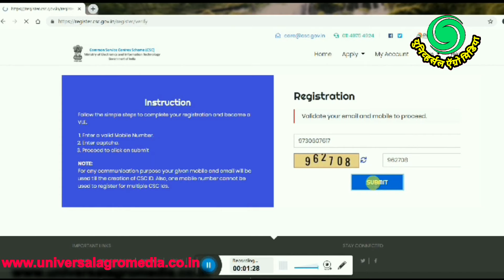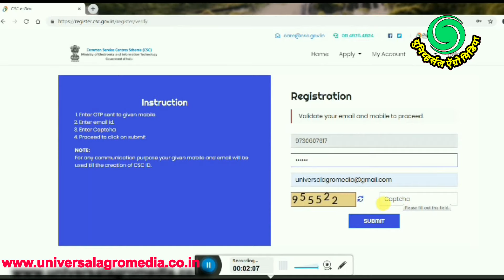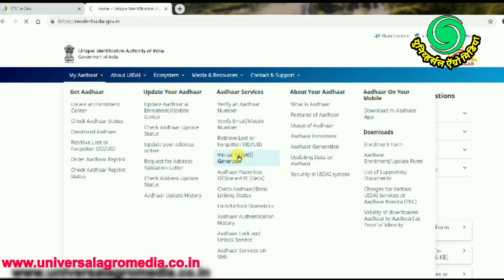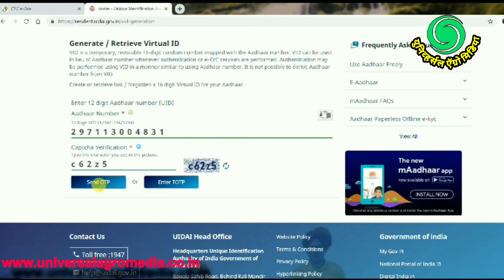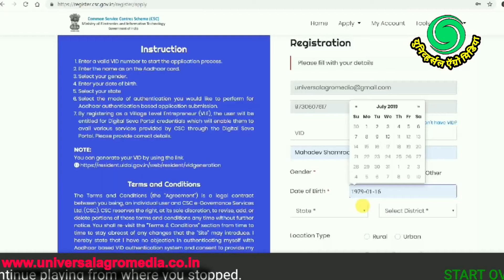सिएसी केंद्र सुरू करायचे आहे?मग हा व्हिडीओ बघा.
Agriculture LawInformation FarmersEdu महा ई सेवा केंद्र ,सुरू करायचे, आहे?, मग हा , व्हिडीओ बघा., can I get 7/12 extract online in Maharashtra?
How do I check my Satara 7/12 online?
How can I get 7/12 online in Nagpur?
How can I add my name in 7 12 in Maharashtra?
bhumi abhilekh shivar
7/12 utara in marathi online
official website mahabhulekh 7-12
satbara utara maharashtra app
digital 7/12
satbara utara 2019
e ferfar
online satbara latur
digital satbara app
 talathi satbara
mahabhulekh.maharashtra.gov.in 7/12
7/12 utara in marathi online
digital 7/12
7/12 utara nashik
7/12 app
 jaminiche vad
jaminiche kayade
sheti vishayak niyam
kayda book in marathi
sarkari jamin mojani fees
sheti vishayak kayda
kamgar act in marathi
kayda vishay mahiti
jamin mojani pdf
7/12 utara pune
जमिनीची खाते फोड कशी करावी आणि काय प्रोसेस असेल डॉक्युमेंट्स काय लागतील ? .
शेती खातेफोडअभावी अपात्रतेचा ..
 नव्हे तर राज्यात अनेक शेतकऱ्यांची जमिनीची अद्याप खाते फोड झालेली नाही.
क-कायदा - जमीन महसूल अधिनियम १९६६ .. जमी...
खातेदाराच्या मालकीच्या जमीनीचे खाते वाटप हे ... करावी यासंबंधीचा तहसील-दाराचा आदेश. ... मालमत्तेची वाटणी कायदेशीर वारसांना कशी ...
जमिनीची मोजणी. — विकासपीडिया
जमीन मोजणीचा अर्ज प्राप्त झाल्यानंतर आवश्यकतेनुसार मोजणी फी भरुन त्याची नोंद मोजणी नोंदवहीत घेतली जाते. संबंधितधारकांना आगावू नोटीसद्वारे कळवून मोजणीची तारीख ...
Jamin Mojani app l मोजणी अँप - Google Play पर ...
नकाशावरील कोणतेही क्षेत्र आणि अंतर मोजण्यासाठी मराठी मॅप एरिया कॅल्क्युलेटर उपयुक्त आहे. आपण उत्कृष्ट अचूकतासह क्षेत्र आणि अंतर मोजण्यासाठी नकाशावर एकापेक्षा ...
ई मोजणी-भूमि अभिलेख विभाग ...bhumiabhilekh.maharashtra.gov.in › ...
मुघलकाल तसेच पेशवेकालीन कालावधीत जमीन मोजणीचे अद्यावत असे अभिलेख केले गेले नव्हते तथापि जमिन मोजणीच्या वेगवेगळया पध्दती अस्तित्वात होत्या. ब्रिटीश सरकारने राज्य ...
मोजणी अर्ज-भूमि अभिलेख विभाग ...bhumiabhilekh.maharashtra.gov.in › ...
मोजणी अर्ज. मोजणी अर्ज नमुना. मुख्य पृष्ठ; विभागाविषयी. ध्येय New · इतिहास · विभागाची रचना; विभागाची माहिती. नागरी भूमापन विभाग · एकत्रिकरण विभग · आस्थापना. विभागातील अधिकारी.
जमीन मोजणी आता फक्त अर्ध्या ..
Land counting now in just half an hour Marathi News: जमीन मोजणीसाठी जीपीएस रीडिंग घेण्यासाठीचा वेळ कमी करण्यासाठी भूमी अभिलेख विभागाने सर्व्हे ऑफ इंडियाच्या मदतीने 'कॉर्स' ...
गुंठ्यामध्ये जमीन कशी मोजावी ..
गुंठ्या मध्ये जमीन मोजणी कशी करावी ? How to measure land in guntha? एक गुंठा म्हणजे किती जमीन ?
मोजणी फी - mahabhumi.gov.inemojni.mahabhumi.gov.in › mojani
मागे जा. मोजणी फी. संकलन, जमीनीचा संकेताक्षर. --निवडा--, भूमापन, नागरी भूमापन. जमिनीचा संकेतांक, क्षेत्र, लगत, सहधारक. . मोजणीचा प्रकार-उद्देश, मोजणीचा ...
वाटप नोंद कशी करतात? -
 यासाठी दावा दाखल करुन त्याची नोंदणी करावी लागते, वादी, प्रतिवादींना नोटीस ...
Maharashtra Civil Servicemaharashtracivilservice.org ›
... निर्णय घेणे याबाबत कशी कार्यवाही करावी ... व चुलत अजोबा यांच्यात कोणतीही खाते फोड ...
वडिलोपार्जित संपत्तीवर ... -
. असेल, तर त्या संपत्तीची वाटणी कशी करायची, याचा सर्वस्वी अधिकार तुमचाच आहे.
ई नकाशा-भूमि अभिलेख विभाग ...bhumiabhilekh.maharashtra.gov.in › ...
त्यामुळे " ई नकाशा " हा प्रकल्प हाती घेणेत आला आहे.नकाशाचे संगणकीकरण करणे यामध्ये ...
Bhu-Naksha (Indian Cadastral Mapping Solution)upbhunaksha.gov.in
Login. Home. Location. State. Uttar Pradesh. जिला. तहसील. गाँव. Land Types Show Land Types .
वास्तु के अनुसार घर का नक्शा ...i
Bhu-Nakshabhunaksha.cg.nic.in
गाँव का नक्शा देखे : All Village Map with .
All Village Map with District || किसी भी गाँव का नक्शा देखे. Online Map of Indian Village - street map and satellite map. This app guide you ...
Bhu Naksha Online : भू - नक्शा –
Digital Land Map and Bhu Naksha Online for all states in one App अपनी जमीन का नक्शा निकाले वो भी बिल्कुल फ्री भू ...
संपूर्ण माहिती, हक्क ... - Grahak Margdarshangrahakmargdarshan.blogspot.com › ...
- मात्र योग्य ती कार्यवाही करावी; असा आदेश ... ८ अ : खाते उतारा, या नोंदवहीत खातेदाराचा ... सदरची जमिन त्या व्यक्तीकडे कशी आली ...
वारस अधिकारांचे नियम ...mr.vikaspedia.in › govt_schemes
varas dakhla online
jamin navavar kashi karavi
varas nond information marathi
varas dakhla form
Mahabhulekh 7/12 | महा भूमि अभिलेख bhulekh ...pmmodiyojana.in › mahabhulekh-7-...
- Mahbhumi Abhilekh 7 12 | Maharashtra mahabhulekh satbara | bhulekh.mahabhumi.gov.in Portal | Mahabhulekh ऑनलाइन भूमि ...
Portal for‎: ‎Land records
MAHA Bhulekh - Maharashtra Bhumi Abhilekh 7/12 8A – Apps ...play.google.com › store › apps › details › id=com.mah...
 Maharashtra Bhumi Abhilekh mahabhulekh 7/12 utara Pune Nasik Solapur bhulekh.mahabhumi.gov.in maha bhulekh aurangabad MH bhumi ...
Computerised 7/12 – without digital signature | Thane District ...thane.nic.in › service ›
Mahabhulekh (i.e. Maharashtra Bhumi Abhilekh) – a land record website of Maharashtra state of India that provides 7/12 utara, 8A and property card (malmatta .